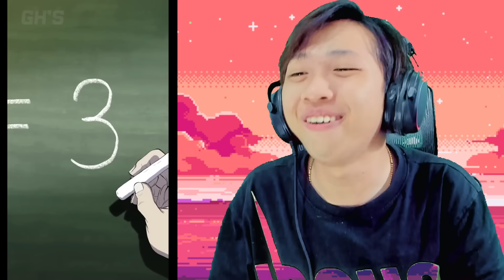CATNAP 1 Tuổi Và 20 Tuổi 🤣 Vinh Xem "GHS Vs Poppy Playtime Chapter 3" (Phần 3)